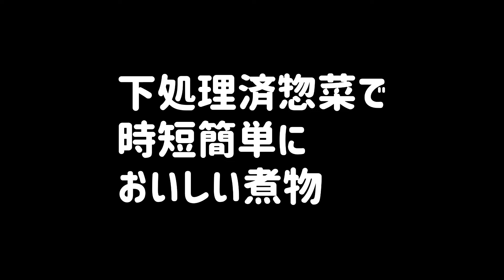【業務スーパー】人気のお手軽水煮惣菜れんこん水煮を使ってズボラに筑前煮を作ります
業務スーパー人気の水煮惣菜シリーズれんこん水煮を使って筑前煮です、ごぼうやにんじんの水煮もあるけどごぼうは泥付きがスーパーで安かったので買いました
2日めは具材たっぷりの筑前煮うどんにして食べました